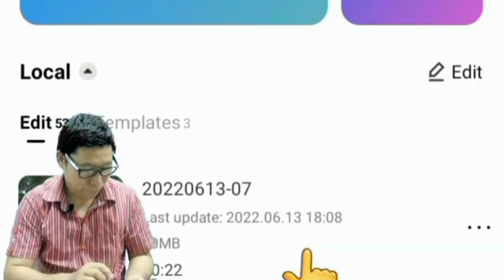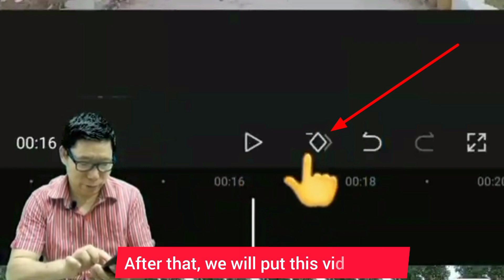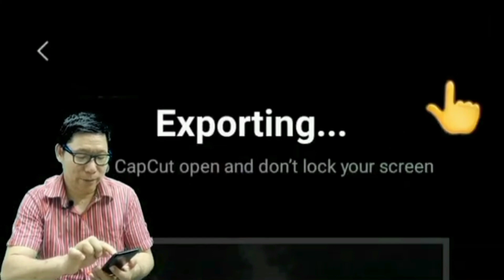New Transformations VFX Reels Editing - Capcut | Capcut Video Editing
About video :-
Hello 🙏🙏.

Welcome to My Channel My Channel Purna Editor me apka welcome My Name is Purna Chamling Rai My Channel me apko YouTube se related sabhi tech video, magic video, vfx magic editing, Funny magic, flying video, funny video shorts video, mobile vfx, mobile filmmaking & vfx Magic tutorial dekhne ko melegi ✅ 🙏 Channel ko Subscribe and like karen 🙏